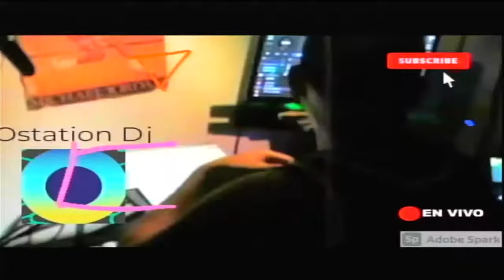Ostation t.v. mix nov 21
Culture Music urban Latin, Arts, Mix.